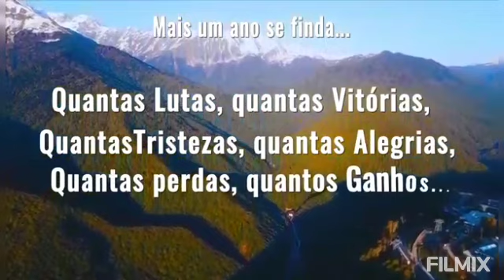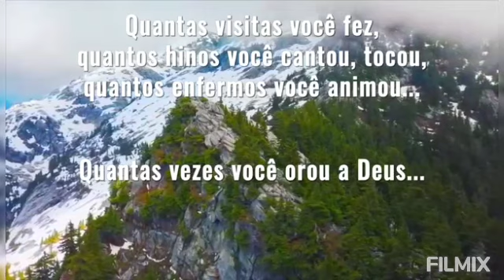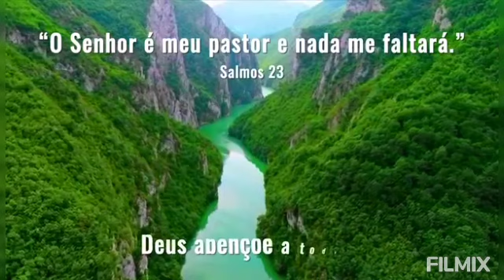hino 328 CCB clarinete acompanhando playback de teclado 🎵🎶